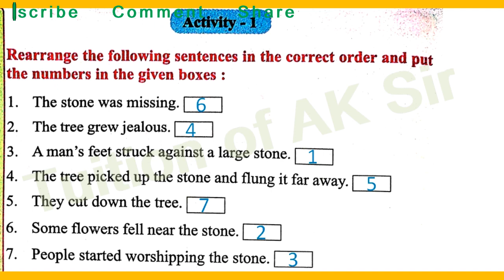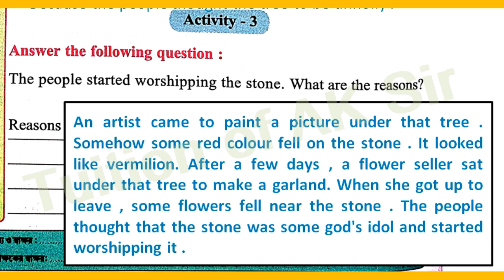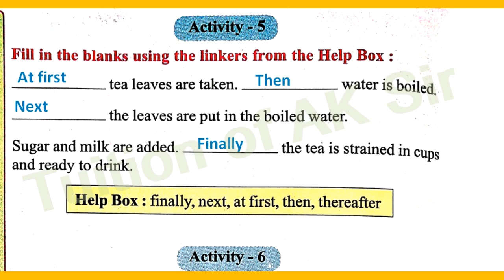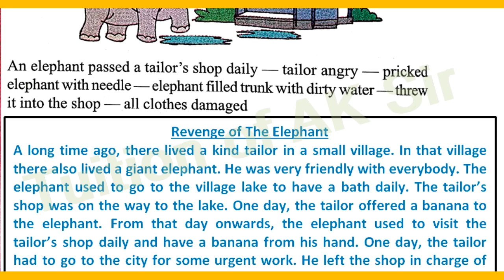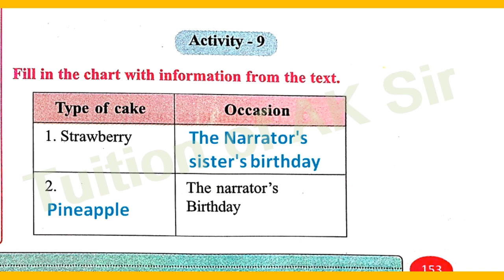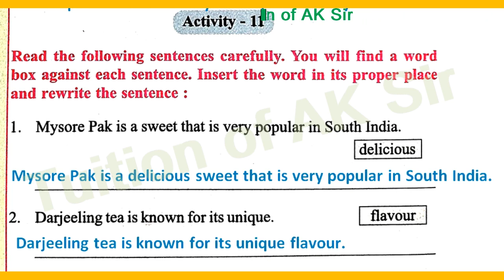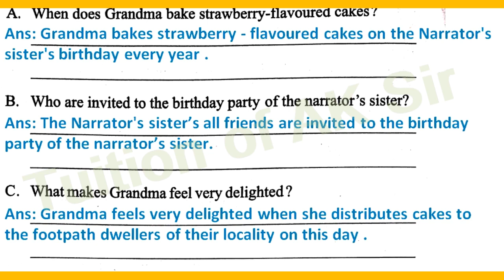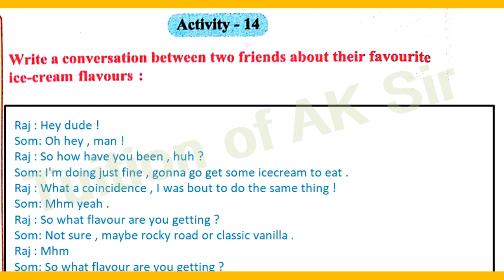Class 6 fragrance lesson 10 all activity English West Bengal Board Education, All answers.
class 6 fragrance lesson 10 activity 2
class VI english fragrance lesson 10
class 6 english fragrance lesson 10
class 6 fragrance lesson 10
fragrance class 6 lesson 10
class 6 fragrance lesson 10 activity 7
class 6 fragrance lesson 10 activity 1
class 6 fragrance lesson 10 activity
class 6 fragrance revision lesson activity 4
class 6 fragrance lesson 10 chapter 1
class 6 fragrance lesson 10 in english
class 6 fragrance lesson 10 students
class 6 fragrance page 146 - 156
fragrance class 6 page 146
fragrance class 6 page 147
fragrance class 6 page 148
fragrance class 6 page 149
fragrance class 6 page 150
fragrance class 6 page 151
fragrance class 6 page 152
fragrance class 6 page 153
fragrance class 6 page 154
fragrance class 6 page 155
fragrance class 6 page 156

# class6fragrance
# lesson10class6fragrance
# fragrancelesson10activity
# class6fragranceactivity
# class6lesson10fragrance